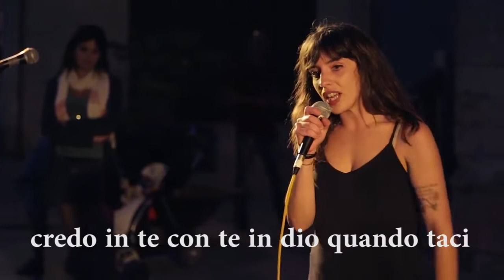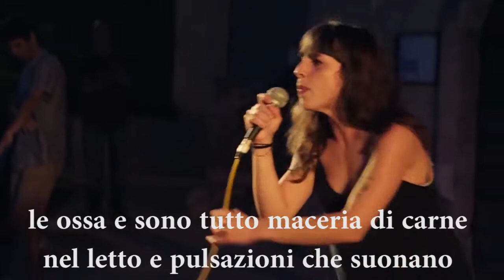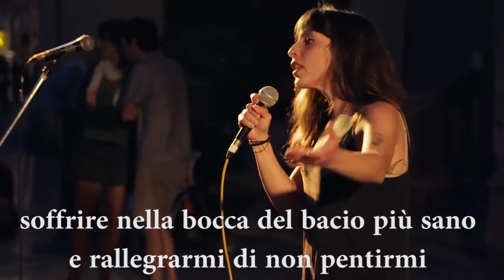Bologna in Lettere 2020 Laura Sam Creo en dios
Sezione: International Poetry Review
Laura Sam, Creo en dios